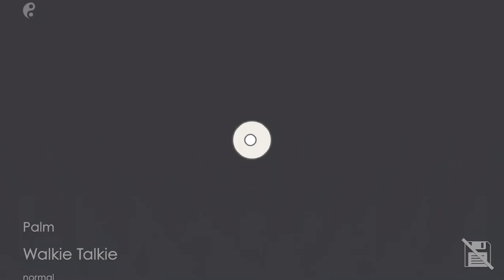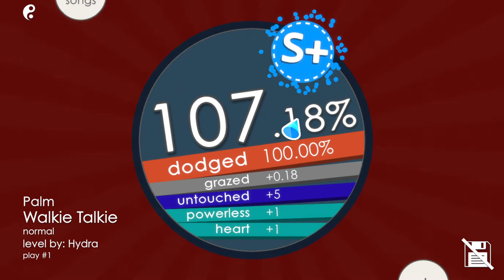Soundodger 2 | Palm - Walkie Talkie by Hydra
mm honestly found this pretty fun